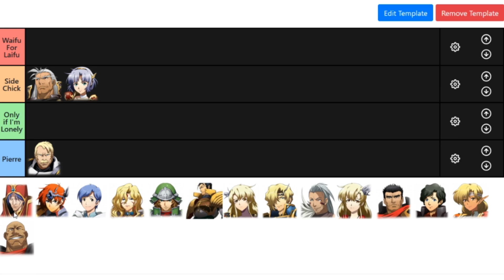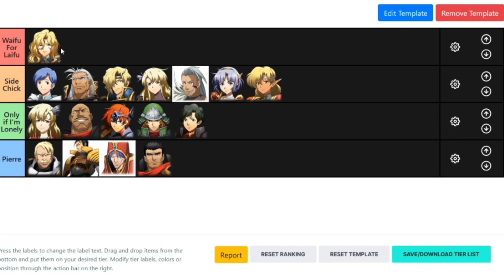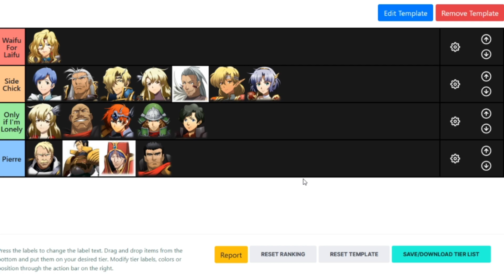Langrisser II Lads and Ladies Tierlist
After the controversy of my last video, I wanted to take some time to make another one. As they always say, no publicity is bad publicity. Hope you like the video and tune in for Langrisser III next!